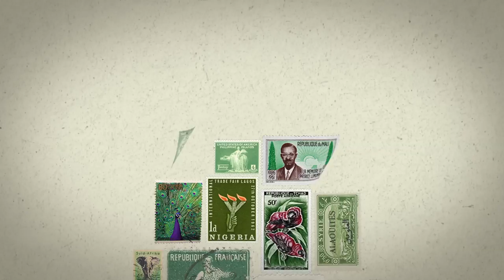Season's Greetings from SOAS University of London 2015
Season's Greetings from SOAS University of London